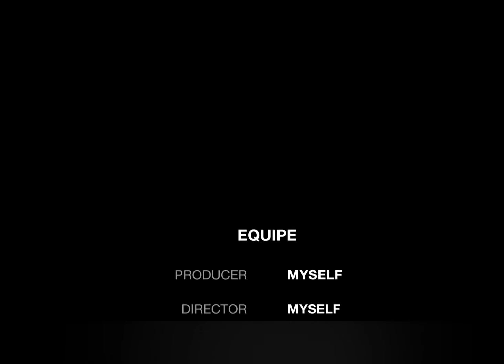Happy Janmashtami Calligraphy ✒ 😎😍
Namaste,

"राधे जी का प्रेम, मुरली की मिठास, माखन का स्वाद, गोपियों का रास, इन्ही से मिलके बनता है जन्माष्टमी का दिन ख़ास । "

May Lord Krishna come to your house & take away all your makhan-mishri with all your worries & sorrow.

Happy Janmashtami to everyone.